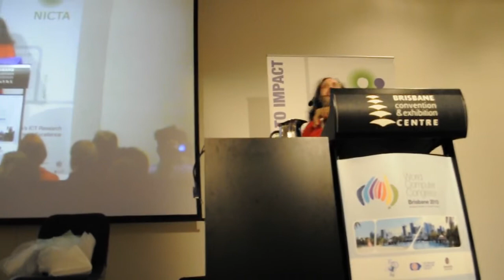Richard Stallman Auctions Gnu Toy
At the end of Richards Stallmans talk in Brisbane he auctions off a soft Gnu toy.